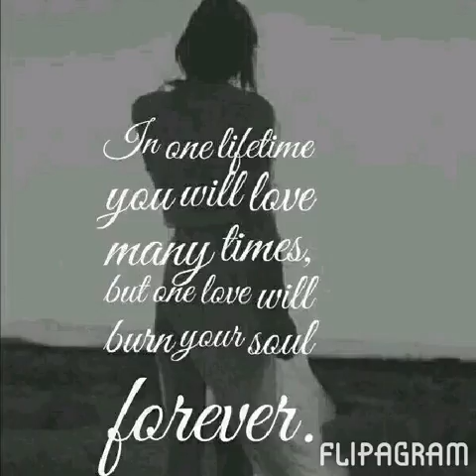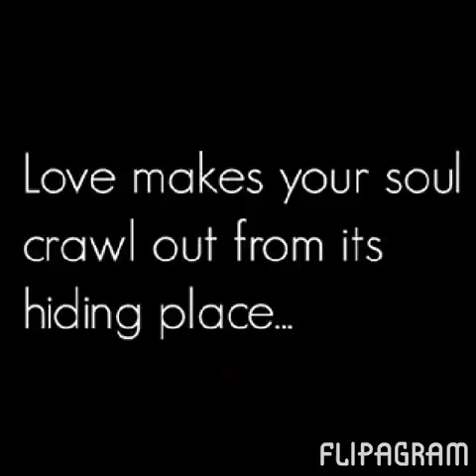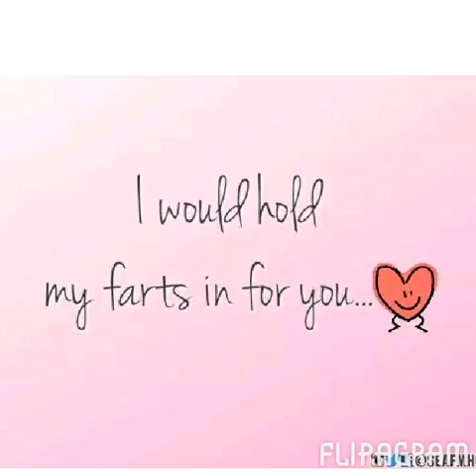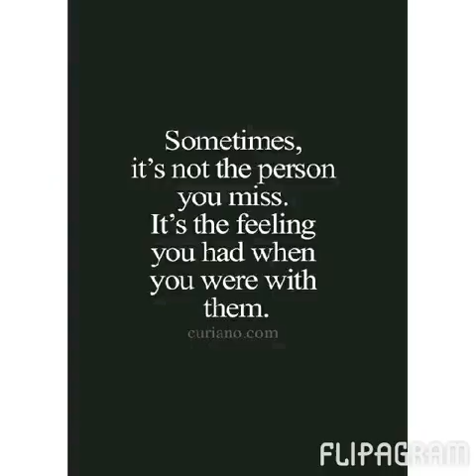Have a happy birthday Bryan Spence